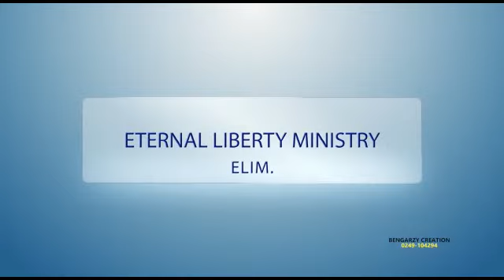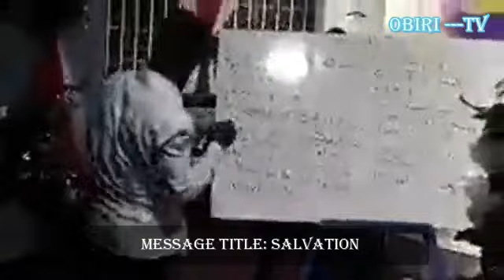SALVATION PART 2 - BY PROPHET PRINCE KOBBIES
YOU ARE WATCHING TUESDAY TEACHINGS FROM THE HOUSE OF ELIM WITH PROPHET PRINCE KOBBIES.

~~BIBLE VERSES~~
**JESUS CHRIST was killed before the beginning of the world: Read 1:19-20
**The gift of discernment read 1corinthians 12:10
**Physically JESUS CHRIST was not handsome read Isaiah 53:1-2
**JESUS CHRIST is above all powers and principalities: Ephesians 1:18-21
**Oh come let us bow down and worship our maker.(JESUS CHRIST). PSALM 95:6
**If you respect the salvation given to us how can we escape: Hebrew 2:1-3
**As the dear pant for water so as my soul needs GOD: Psalm 42:1-2
** Repentance in Christianity is not the work of man but by the HOLY SPIRIT
**Acts 17:28 in HIM we live, move and have our being.
**David dance and his wife insult. You can read 2samuel 6:16-23. Michal was only woman in the bible who did not give birth.
**Men should raise their hands 1Timothy 2:8-9
**The story of the woman with blood and the dead daughter: MATHEW 9:18-26
** GOD is our rock and fortress: PSALM 18:2
**Have found my servant David: PSALM 89:20
**YOU are CHRIST of GOD: Luke 9:20
**Hannah story you can read 1samuel 1:1-28
Hide or report this
**Beauty is deceptive: Proverbs 31:30
**ESUS CHRIST is life : John 4:14
**John food you can read:MATHEW 3:4
**Stephen story read Acts 7:1-60
**Romans 10:17
**Acts 2:36-40
** Luke 18:18-23
**John 3:3-5
**Romans 10:9
**JESUS accuse of being mad : Mark 3:30
**HEBREWS 11:1
**Colossians 1:13
**1 JOHN 5:5
**John 14:6
**John 5:24
**Mark 5:35
**JESUS CHRIST was slapped: MATHEW 26:67